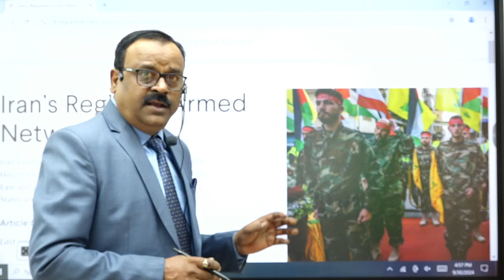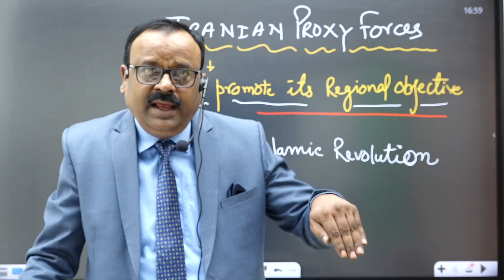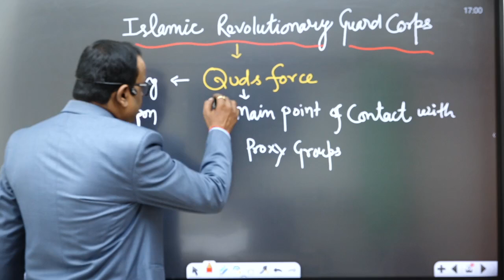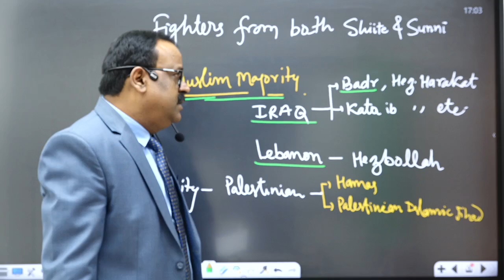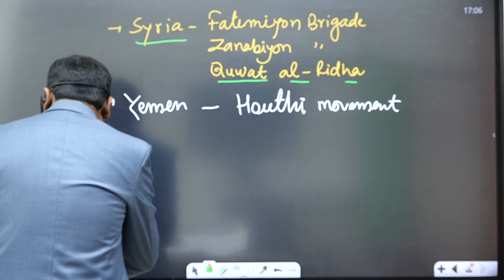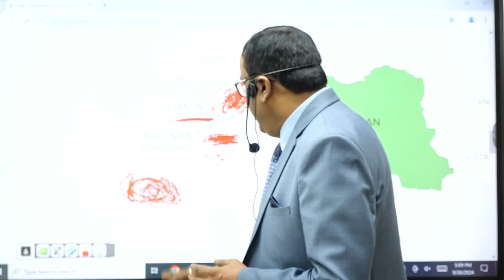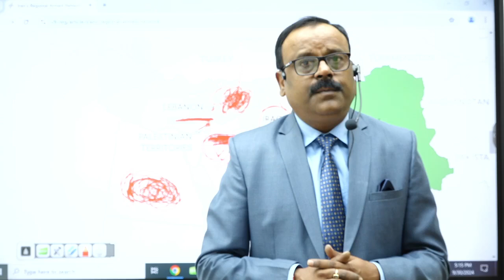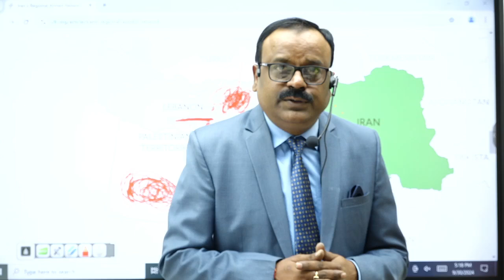Iranian Proxy forces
Iranian proxy forces are at war with Israel. After Hamas Israel is at war with Hezbollah in the meantime Houthi another proxy group supported by Iran entered in the fora and attacked on Israel. In this scenario what may be the future outcomes have been discussed by Sir.